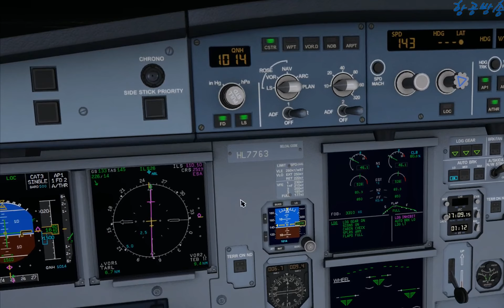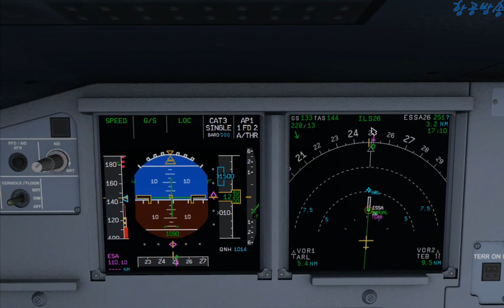Approach to ESSA Sweden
Well. Yes. it is... indeed.
중간에 뭐라고 하는질 못알아 먹겠어요 ㅎㅎ